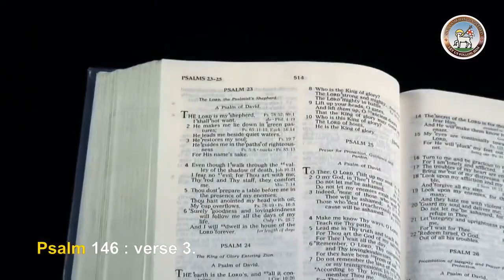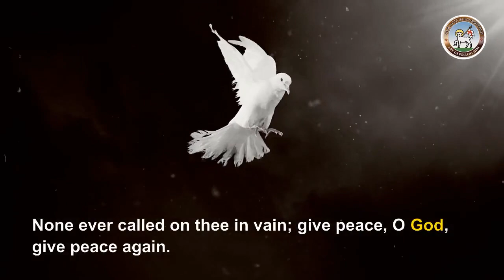Moravian Daily Watchwords May 28th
Do not put your trust in princes, in mortals, in whom there is no help.

 Revelation 1: verse 5.
Jesus Christ, the faithful witness, the first born of the dead,
and the ruler of the kings of the earth.